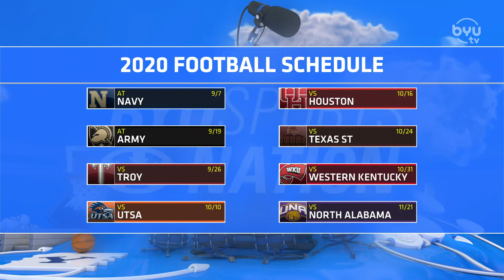Tristen Hoge on BYUSN 9.1.20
Spencer Linton goes 1 on 1 with offensive lineman Tristen Hoge to hear his thoughts on BYU's upcoming season during this uncertain time.